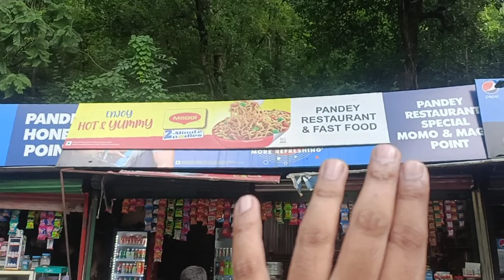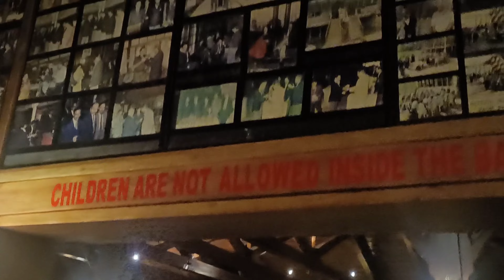Boat House Nainital | Best View Restaurant Club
It's one of the oldest and most beautiful club in India , specially famous for yatch club and vintage bar and good food